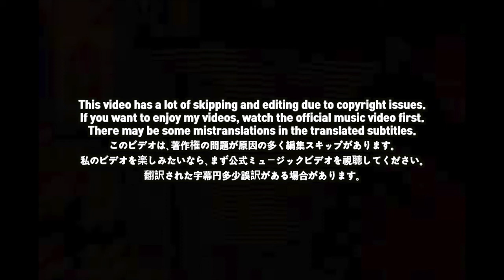🇯🇵🇰🇷🔥Korean Hiphop Junkie react to ¥ellow Bucks - “Balls Out” feat. MIYACHI & Shurkn Pap (JPN/ENG)